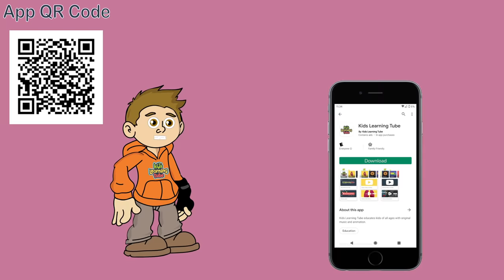Slovakia Geography KLT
Learn about Slovakia Geography  and country of Slovakia with the KLT App for iPhone & iPad